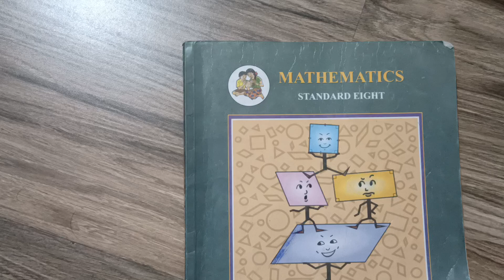std 8th maths practice set 14.2 lecture 1